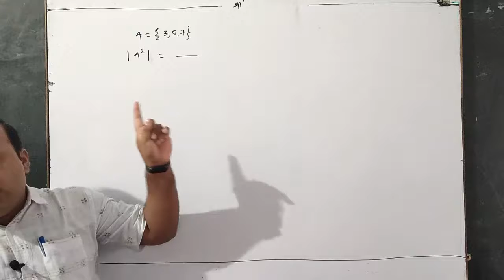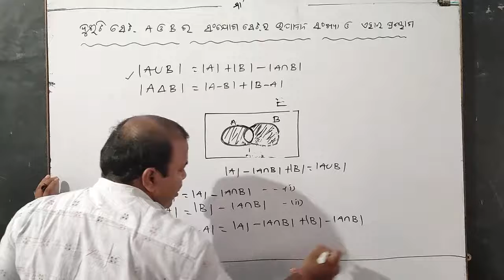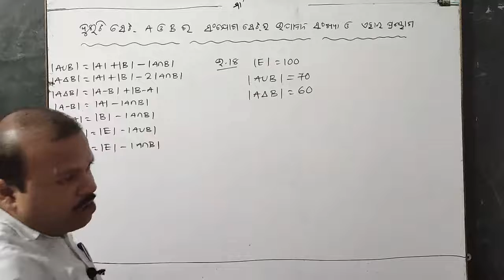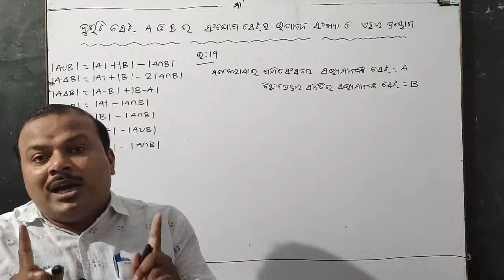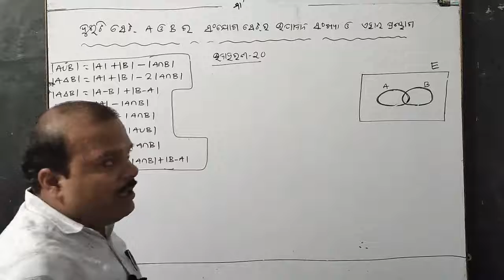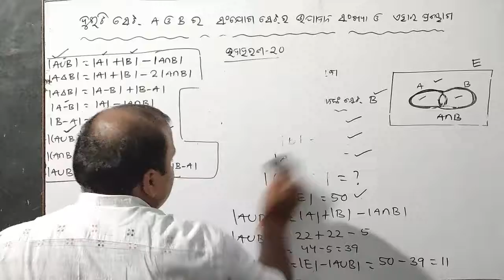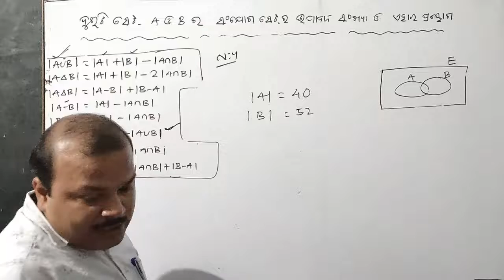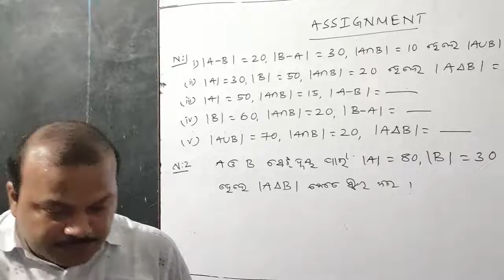Mathematics ( IX ) - Dt.02/06/21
Mathematics class of class-IX by Sj.Babrubahan Mishra of Sri Aurobindo Integral Education Centre,Matrupuri,Laderpali,Attabira